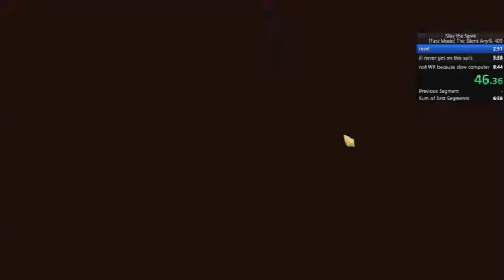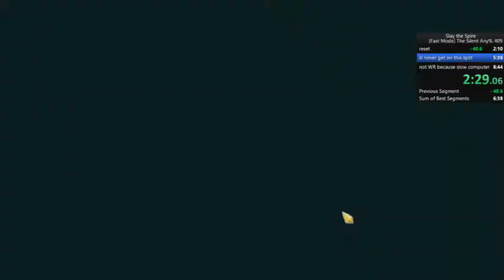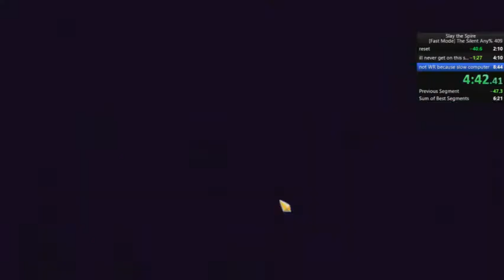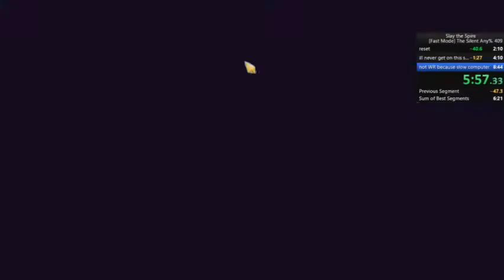How to NOT speedrun the silent any% (6:13)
A truly great showcase of how the pressure to do well can kill runs when you get the RNG part down

4% my ass dude, 400 runs for my first time getting this to happen